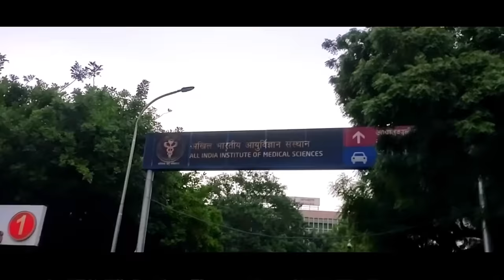I went to AIIMS DELHI 😱Dream Medical College |Aiims delhi CAMPUS TOUR🔥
Hi everyone hope you all are doing great ❤️

In this video I shared a small tour of a best medical college of india AIIMS DELHI.

       (for brand promotion ony)